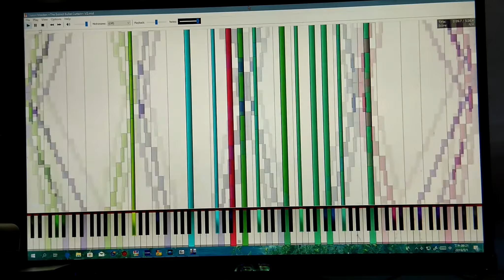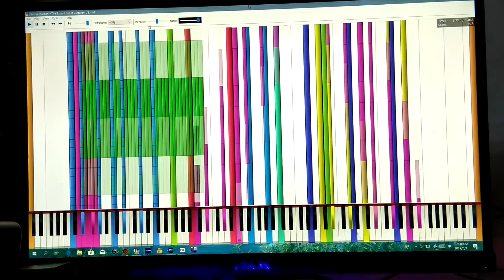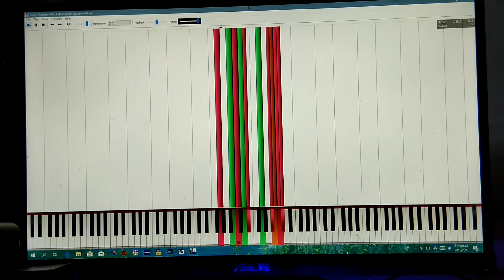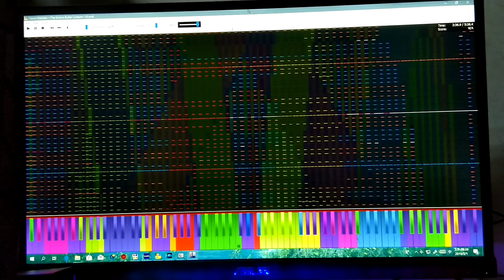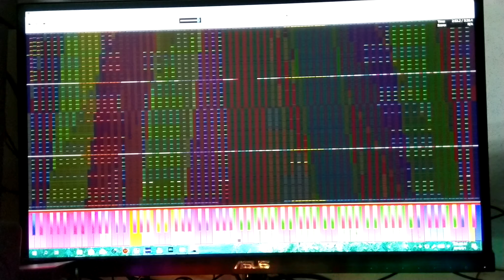【Black MIDI】Satori Maiden ~The Extinct Bullet Curtain~ V2 (Legit run)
MIDI by:Gen'you Layte
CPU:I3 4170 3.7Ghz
GPU:GTX 660
RAM:12GB DDR3
HDD:1T
SSD:240GB